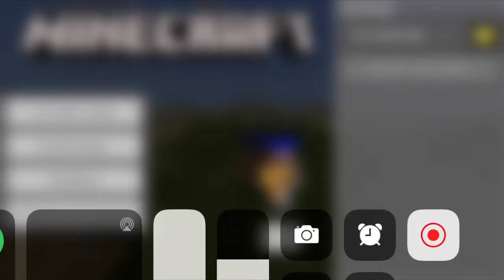Hur långt kan jag komma i Minecraft på 11 Minuter?? Minecraft Challenge!!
Hej 👋🏼 och Välkomna till en ny video i dagens video så spelar jag Minecraft och idag blir det en Challenge på hur långt jag kan komma i Minecraft på 11 Minuter!!